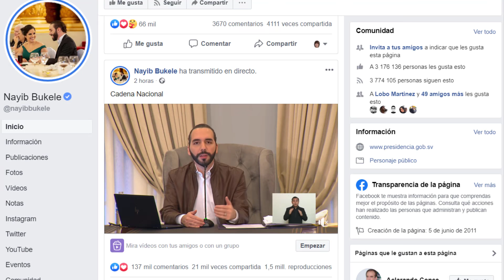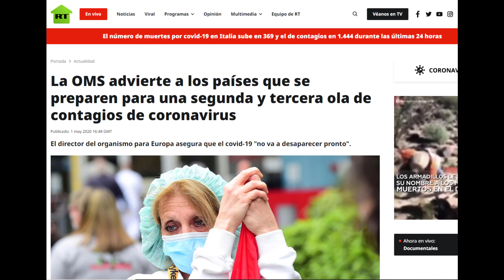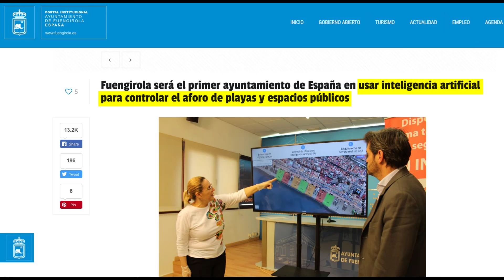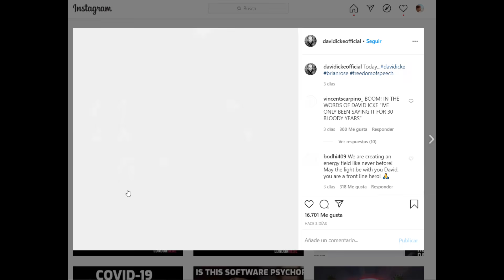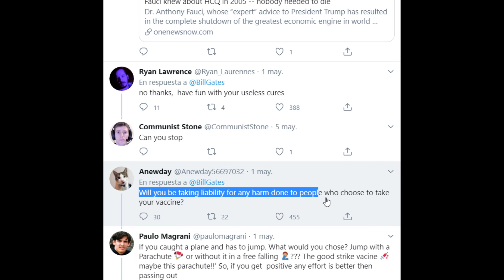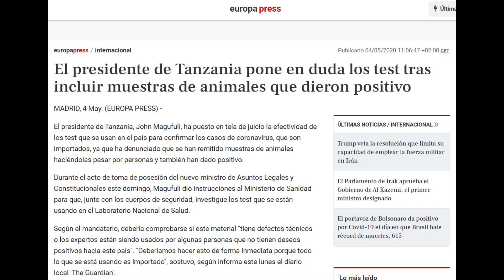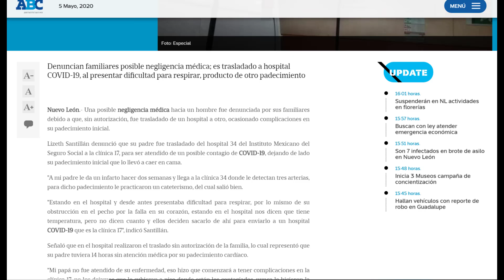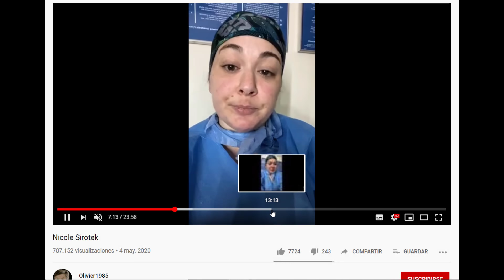Las "NUEVAS NORMAS" del Gobierno Mundial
Diferentes países están implementando nuevas normas sociales que lo cambiarán todo...